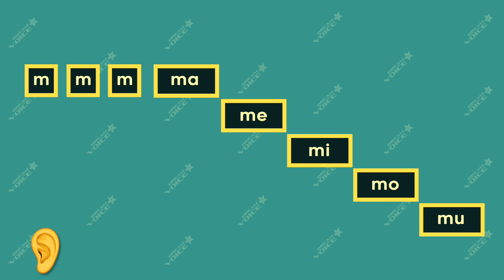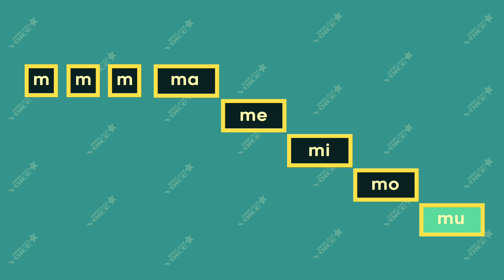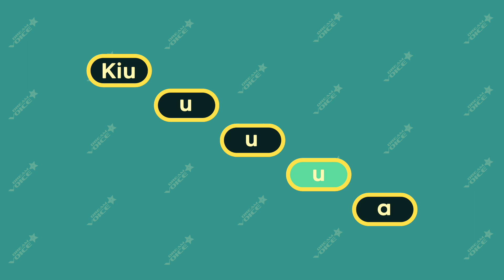Cinco ejercicios de vocalización para BAJOS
Bajo, realiza estas cinco vocalizaciones para tener un calentamiento de voz completo.